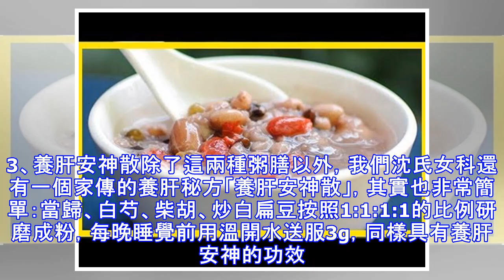老中醫家傳的養肝方法，肝不好的朋友一定要存一份！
老中醫家傳的養肝方法，肝不好的朋友一定要存一份！ HAPPY營養與健康 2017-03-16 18:51 我們五臟六腑的器官就像一部汽車裡的零件，或許暫時沒有大的毛病，但是你不維護肯定是不行的。您花了幾萬、幾十萬去買輛車，還知道定時保養，身體比汽車要嬌嫩得多，更是沒有理由不去愛護了。養生養生，不養就不會有好的生命質量，所以養才是健康的保障。說到養肝，我們沈氏女科有一些獨到的方法，這些方法行之有效，因為我們沈氏女科的各代傳人都是受益者，患者和朋友也是受益者，所以希望您沒事的時候可以在家試試。首先說食療方，我推薦兩款食療粥膳，製作方法非常簡單，味道又好，大家可以一起學習著做一下。1、菊芹粥做法：白菊花15g、連根芹菜30g煎水取汁，用此水煮綠豆30g、薏苡仁150g、荸薺（去皮）20g，熬成粥，一天分2次食用。可每周吃上2、3天。功效：具有降壓清熱，利濕寧神，養肝護肝的功效。2、養肝八寶粥做法：紅棗10個、枸杞子10g、白扁豆30g、龍眼肉10g、烏梅10個、薏苡仁30g、銀耳10g、赤小豆10g。將材料洗凈之後熬粥，放適量紅糖、薑片。 功效：調經止痛、益氣養血、養肝健脾。3、養肝安神散除了這兩種粥膳以外，我們沈氏女科還有一個家傳的養肝秘方「養肝安神散」，其實也非常簡單：當歸、白芍、柴胡、炒白扁豆按照1:1:1:1的比例研磨成粉，每晚睡覺前用溫開水送服3g，同樣具有養肝安神的功效。而這...